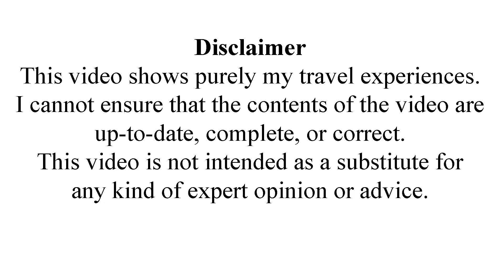Hampi 16 Purandaradasa Mantapa ಪುರಂದರದಾಸ ಮಂಟಪ UNESCO world Heritage site Hampi Tourism Karnataka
Hampi 16 Purandaradasa Mantapa, ಪುರಂದರದಾಸ ಮಂಟಪ UNESCO world Heritage site, Hampi Tourism, Bellary Tourism, Karnataka tourism, temples of Karnataka, ancient temples India, ancient Indian Architecture.Purandara Dāsa  ಪುರಂದರ ದಾಸರು1484 – c. 1565 was an Indian philosopher, a Haridasa, a renowned composer of Carnatic music, a great devotee of Lord Krishna, a Vaishnava poet, a saint and a social reformer. He was a disciple of the Dvaita philosopher-saint Vyasatirtha, and a contemporary of yet another Haridasa, Kanakadasa. He was a composer, singer and one of the chief founding-proponents of South Indian classical music (Carnatic music). In honor of his significant contributions to Carnatic music, he is widely referred to as the Pitamaha means "father" or "grandfather" of Carnatic music.Purandara Dasa is noted for composing Dasa Sahithya, as a Bhakti movement vocalist, and a music scholar. His practice was emulated by his younger contemporary, Kanakadasa. Purandara Dasa's Carnatic music compositions are mostly in Kannada, though some are in Sanskrit.
Purandara Dasa systematized the method of teaching Carnatic music which is followed to the present day. He introduced the raga Mayamalavagowla as the basic scale for music instruction and fashioned a series of graded lessons such as swaravalis, janti swaras, alankaras, lakshana geetas, prabandhas, ugabhogas, daatu varase, geeta, sooladis and kritis.
Purandara Dasa tried to reform existing practices in the society, and preached to others in the local language, Kannada by singing devotional songs.Most of his keertanas deals with social reform and pinpoints defects found in the society.Purandara Dasa fought the evils of casteism through his songs. In his song aavakulavaadarenu aavanadarenu aatma bhavavariyada mele he wonders what is the use if one does not understand the spirit of humanism whatever caste or status one might be accredited to. According to Purandara Dasa there were no inequalities among men and women. Both of them had same rights and obligations in their conduct of everyday life as well as observation of pity.

Guide Manjunath Gowda
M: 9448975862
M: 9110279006